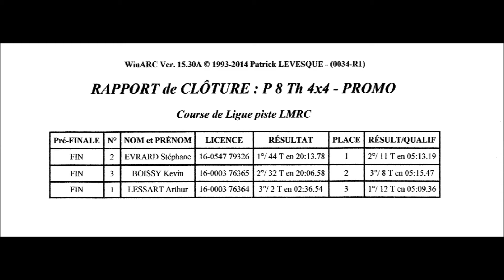Chpt de ligue 16FFVRC St Priest le 03/05/2015finale 1/8 4x4 promo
Finale 1/8 4x4 promo